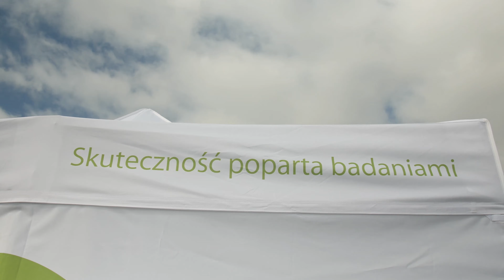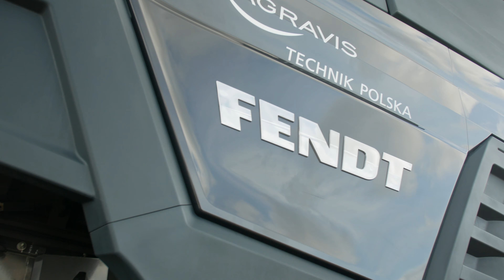FLORAHUMUS - AGRO SHOW BEDNARY 2021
Zobacz naszą relację z AGRO SHOW BEDNARY 2021. Dziękujemy wszystkim za odwiedzenie naszego stoiska, ciekawe rozmowy, nowe kontakty i doświadczenia. Cieszymy się, że nasz stymulator wzrostu roślin FLORAHUMUS spotyka się z tak dużym zainteresowaniem i pozytywnym odbiorem. Do zobaczenia za rok!